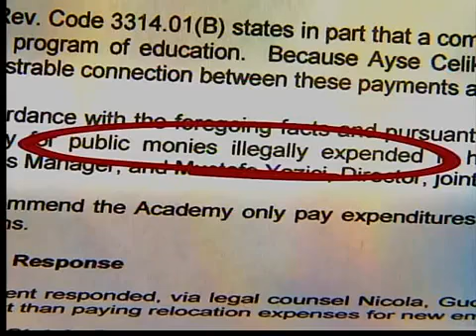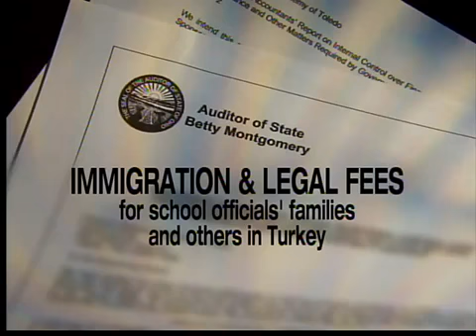Charter school investigation